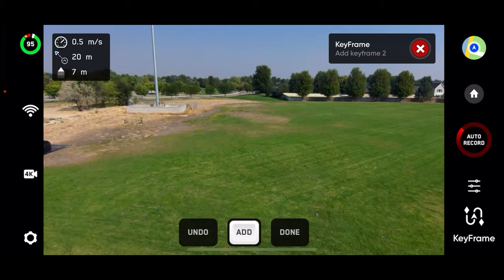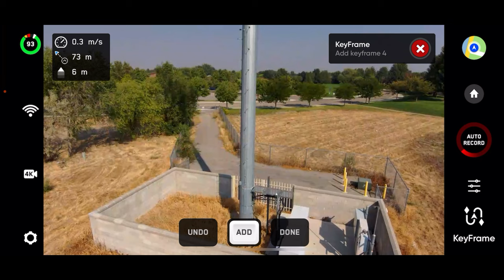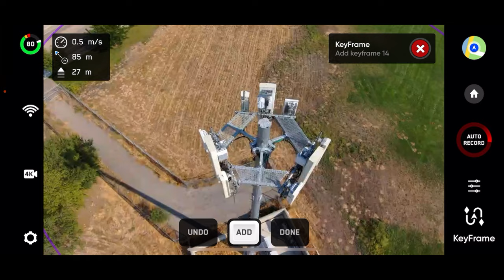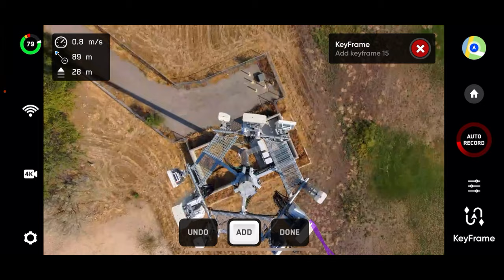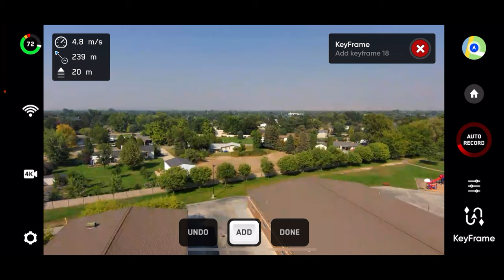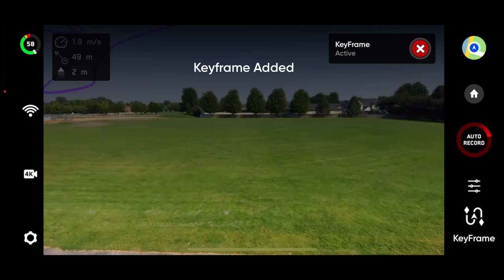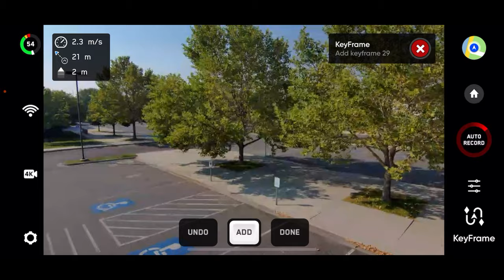Skydio 2 KeyFrame Skill - Demonstration and Flight Test Tutorial - Part 1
In this video I demonstrate the Skydio 2 KeyFrame skill.  I found it to be easy and very intuitive to set up and execute.   Think of KeyFrame as Skydio's version of waypoints, but it's so much more.  I plan on doing a lot more with this feature.  Part 2 coming soon.

Autel Nano+ Premium Bundle
DJI RC PRO
DJI Avata
DJI Mini 3 Pro.
DJI Mavic 3
DJI Mini SE
DJI Action 2 Camera
DJI Action 3
RLSOCO case for the DJI RC Pro
PGY Folding Landing Pad
Canon M50
GoPro 1/4 Twenty mount from Telesin
GoPro Hero 10 Black
GoPro Hero 9 Black
Oupes Power Station 600W
Hubsan Zino Mini SE
The Anemometer that I use
Freewell DJI Mini 3 ND Filters
Freewell Filters for the Mavic 3
Freewell Mavic 3 Wide Angle Anamorphic lens kit
Freewell All Day 8 Pack ND/PL Filter Set for the Mavic 3
Freewell All Day 8 Pack ND Filter for the Mavic Air 2
Freewell Filter Pack for the Mavic Mini
Freewell All Day 8 Pack Pack for the DJI Air 2S

Fimi A3
Fimi X8 SE
Case for the Fimi X8 SE
SJRC F11 4K Pro
MJX Bugs 12 EIS
MJX Bugs 16 Pro